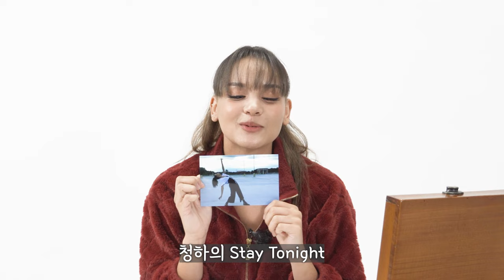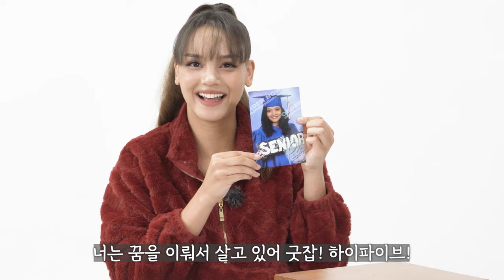아이돌을 포기 하려던 앤비가 블랙스완의 멤버가 된 사연과 미국의 파티 문화, 여행지 추천! / ENG SUB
안녕하세요~!
여러분이 앤비의 1편을 재밌게 봐주신 덕분에 바로 2편으로 돌아왔습니다. 🦢🎉

블랙스완의 멤버로 다양한 매력을 보여주고 있는 앤비도
아이돌을 포기하고 싶었던 순간이 있었다고 하는데 과연 어떤 순간이었을 까요?!

미국 출신 앤비가 말해주는 하이틴 영화 속 미국의 파티 문화는 정말 Hot한지? 🔥
성년의 날과 술게임은 우리나라와 어떤 점이 다른지?

그리고 이번에도 영상 마지막에 있는 앤비의 이벤트를 잊지 말고 댓글 많이 많이 달아주세요~!!!

hello~!
Thanks to everyone who enjoyed Part 1 of Nvee, we are back with Part 2. 🦢🎉

Nvee is also showing off her various charms as a member of Black Swan.
She says there was a moment when she wanted to give up being an idol, but what kind of moment was that?!

Nvee from the US talks about whether the American party culture in teen movies is really hot? 🔥
What are the differences between Coming of Age Day and drinking games in Korea?
Please check it out in the video!!

And this time, don't forget about Nvee's event at the end of the video and leave a lot of comments~!!!

CP    김겨울
PD    양주연
         손동희